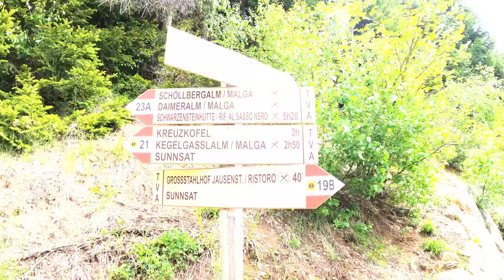Notte nel locale invernale del RIFUGIO SASSO NERO 3.026m | Valle Aurina - Alto Adige [5K]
Acquista le lampade che utilizzo in questo video:
Olight Perun 2 | Olight Olantern

Aischens Fornellino
Odoland Set Pentole
Primus Winter Gas